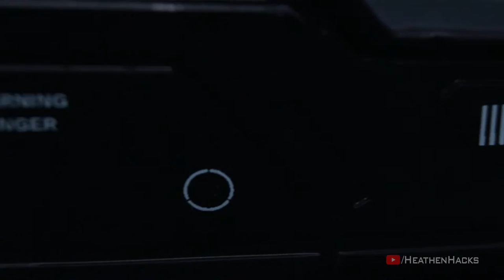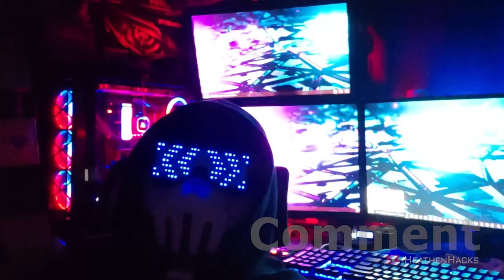Quiccs x RLUX Customs - TEQ63 Tactical Half Mask [UNBOXING]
This is TEQ63 Tactical Half Mask or as I'd like to call it, TEQMask created by the Filipino Toy Designer Juanito QUICCS Maiquez in collaboration with RLUXcustoms

Check out where I get my sweet BGM.

It will help me reduce my incoming invoices if you signup!
Social Media Links To Follow (I mean, if you want to):

Please let me know if this video helped you out in some way.